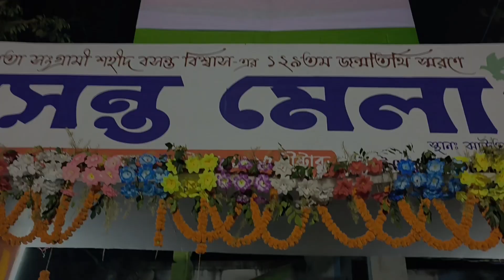সিরিয়ালের অন্যতম অভিনেত্রীকে অনেক কাছ থেকে দেখলাম 🥰